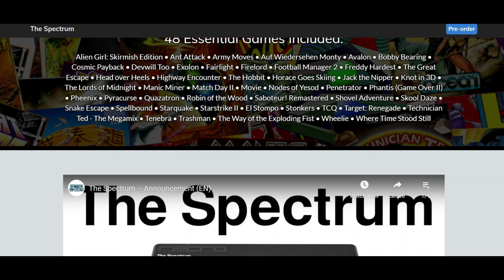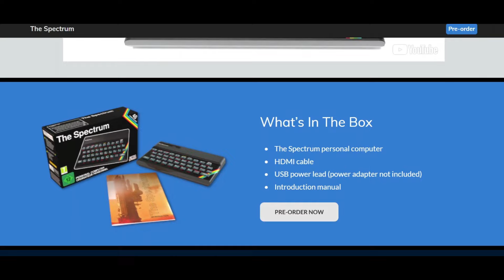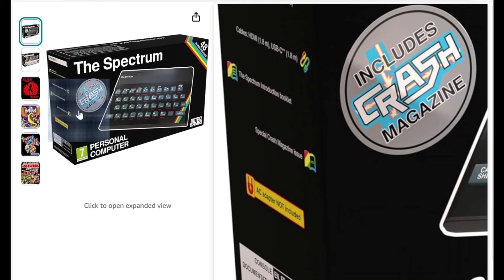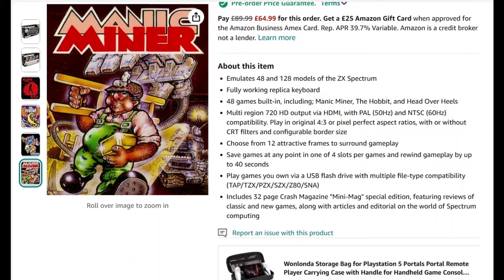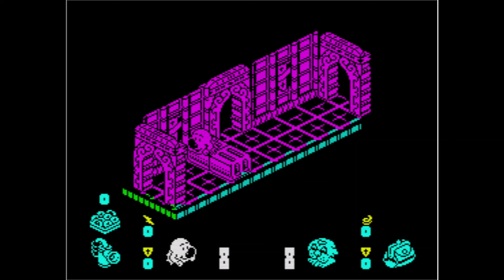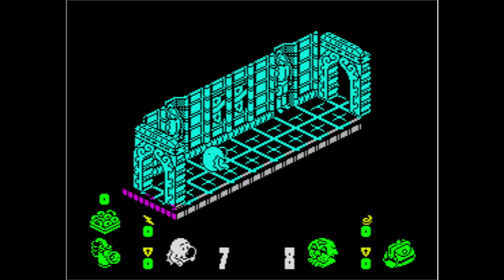THE SPECTRUM - It's Official! All The Details plus Sneak Peek At Some of The Games!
So it's actually happening, THE Spectrum will release Nov 2024.

All the details revealed plus a look at some of the games included.

Main part of our channel will be covering Retro gaming!
We will cover Evercade, A500 Mini, Retro Emulation Handhelds and Consoles plus much more!
We also love Xbox, PlayStation, Nintendo, PC & Mobile Gaming!
Crazy Burger enjoy days out to theme parks, trampoline parks and inflatable parks!